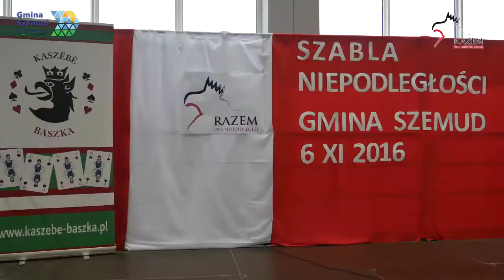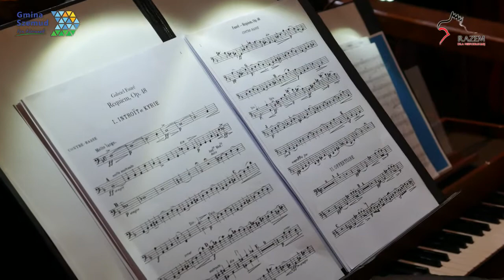RAZEM DLA NIEPODLEGŁEJ